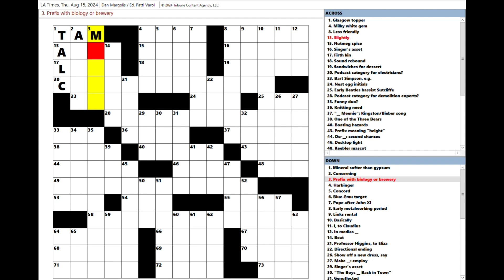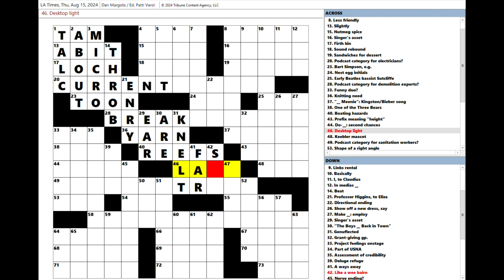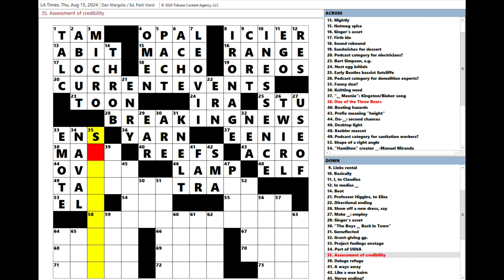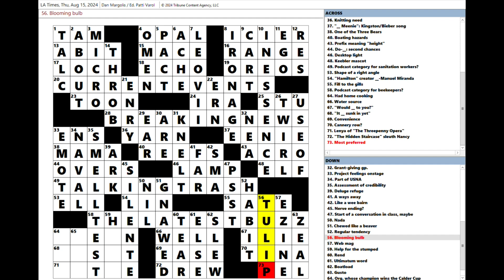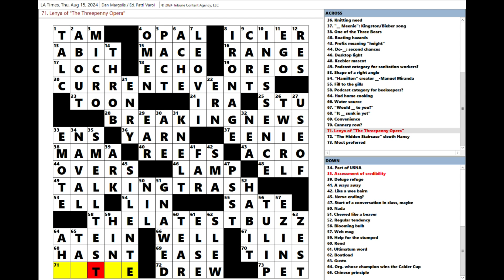Los Angeles Times LAT Crossword Puzzle 08-15-2024